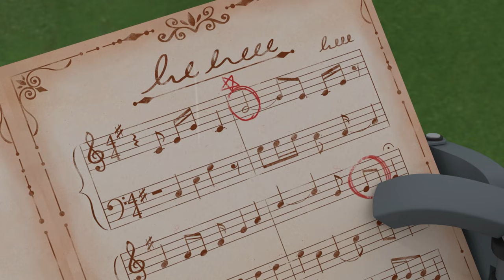Robocar POLI Popular Nursery Rhymes Compilation | Car Family & more